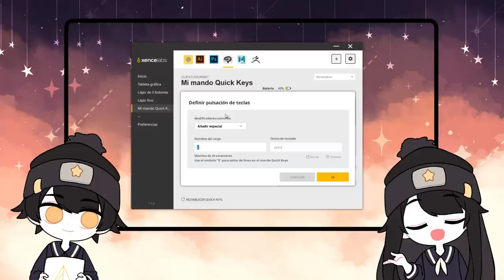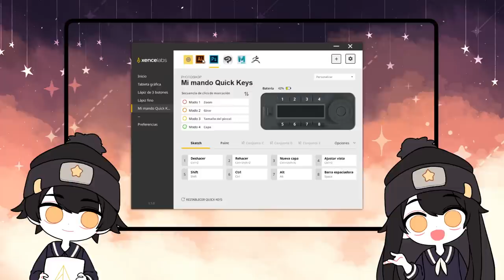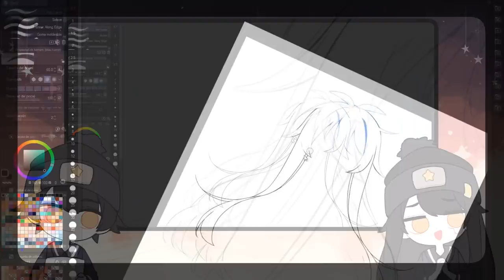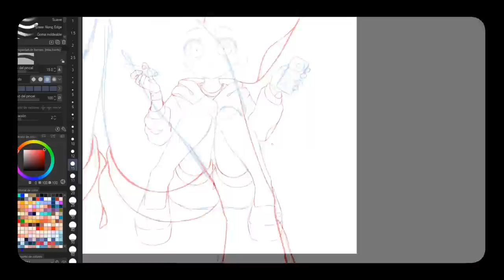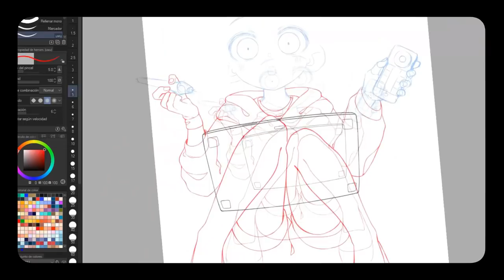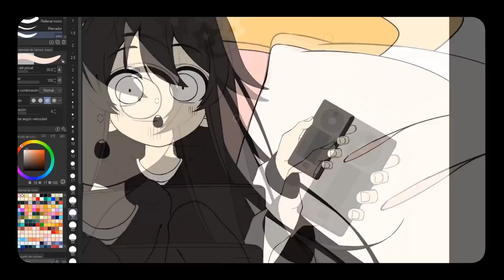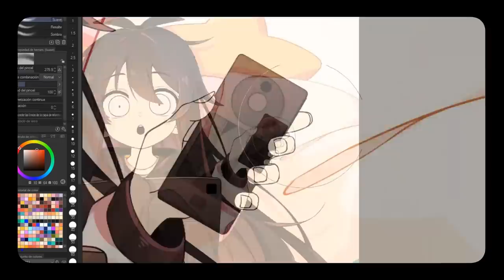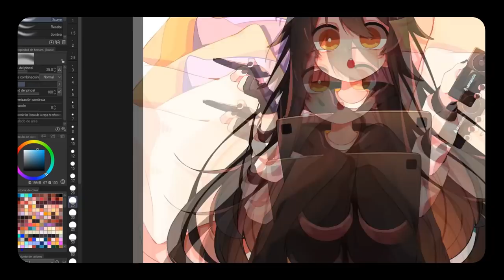Xencelabs Pen Tablet Medium Bundle | Review + Speedpaint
Lean la descripción por favor!
Hola!
Llevo tiempo sin pasarme por aquí, disculpen la ausencia! (aunque la verdad, si se pasaran por Twitch, no la sentirían(?))

Esta vez les traigo una review de una tableta grafica. Es de una marca nueva llamada Xencelabs!
Espero que les pueda se util este video! y muchas gracias Xencelabs por la confianza y consideración!

También espero que les guste el speedpaint, hace tiempo que no hacia uno HAHA! Normalmente me pone muy nerviosa grabar el proceso de mis dibujos porque siento que debo concentrarme el doble para no hacer algo tonto y se vea en el video HAHAHA
Pero si les gustaría que haga esto de vez en cuando por favor háganmelo saber en los comentarios!
Me gustaría saber, así quizás puedo mantener un poquito mas vivo esto en lo que salen los covers! HAHA

★ Muchas gracias por su apoyo!
▾ Nana FD
▾ Keiken's Channel ✪ 経験のチャンネル
▾ Kido Ch.【キド96サワ】
▾ Leonard Shichiro
▾ ElDeG0LlAd0
▾ •「Cande」•
▾ Tarkhus
▾ KazutoVT
▾ tokkie